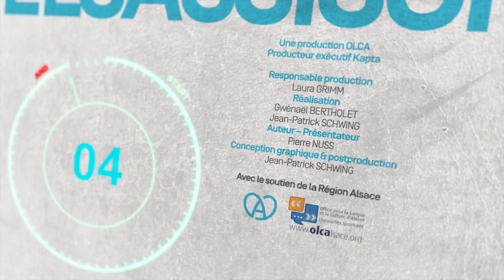Mission Elsassisch – e güeter Àppetit - #31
Mission Elsassisch : comment apprendre un mot en alsacien en moins d’une minute ?
Cette chronique est une leçon d’alsacien originale au format très court. En moins d’une minute, Pierre, animateur jeune et dynamique présente un terme, une expression, en jouant avec l'incrustation de mots à l’écran.

Mission Elsassisch est diffusé le lundi, le mardi, le jeudi et le vendredi dans l’émission Alsace matin à partir de 9h50, ainsi que le soir après Rund Um.

Co-producteurs : OLCA - Kapta
Avec le soutien de la Région Alsace
Diffuseur : France3 Alsace